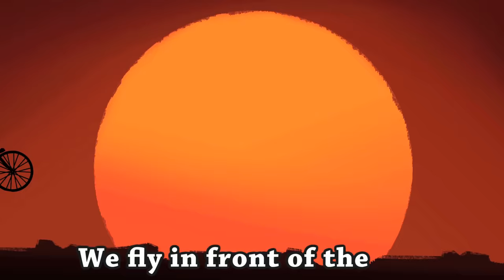DAFT PUNK "Get Lucky" Parody (Happy Wheels Song with Subtitles)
Steven's Notes: Toby Turner gives his characters the same voices every time he plays happy wheels.  It hasn't gotten old on this channel yet though, so he's gonna try to ride it into the ground here as well!

This animated music video spoof of Daft Punk "Get Lucky," is done in the world of Happy Wheels, a fun free flash game that will probably get you killed.

It follows the story of Irresponsible Dad and his son's repeated doom death, and has a cameo by some DaftPunk helmets and Irresponsible Mom. Click like and favorite if you liked watching the characters in this cartoon and cartoons in general get animated to death!

Animation by Talia Ellis & Stephanie Throssell
Additional Animation by Britta Souhrada
Colors by Ketzi Rivera

Original Tobuscus Character Designed by Gonzalo Villagomez (Gonzo doesn't have time to animate anymore - but check out his awesome content!)

LYRICS:
I always dreamt of BMX.  Ha!
Got no more time for dreaming.
My Ex-Wife resisted bringing our
9 year old son Timmy

(No dad, I don't - I don't wanna go. I really don't.
Shut up son)

We don't need a car (Dad - that's a cliff!)
I'll just hold, the space bar
(Um, Dad you're going too fast - argh!)
Respawn at the start,
Didn't get very far (We never do dad. Shut up son!)

I ride a bike with my son,
We always have so much fun  (no we don't)
Unless there's mines on the ground
(Dad, landmine!)
Then things are gonna get bloody
(oh no!)

Sometimes we do bottle runs, (Nooo!)
Sometimes we dodge harpoon guns (Aaah!)
Sometimes I get to launch Timmy (what? nooo!)
Sometimes I get to launch Timmy (nooo!)
For Tim's perspective, just press C (nooo!)
I think it's time to get bloody
I think it's time to get bloody (oh no!)

(Dad stop - I can't stop - give up Dad - I don't know how - it's just not fun anymore Dad.
Ah, so you admit it was fun once? - Gah!)

It's hard to keep on living (argh, oh God)
This course is unforgiving. (Gargh - oh no Dad!)
I doubt that will be healing (Dad, you should go to the hospital - I don't have insurance)
Son, keep the handles steady

(Dad, what are you doing?)
(Winning son, Charlie Sheen - oh God)

To give up on this course (I disagree - argh!)
I don't need my arms
That's what my son is for (No dad, slow down! - Wooooo!)

We're riding towards a big jump
We fly in front of the sun,
's about time we finally won.
Think we have earned a victory.

(Yesss we did it! - Yay - Oh yesss!
Wanna go again? - Nooo!
You know what I'm gonna do, I'm gonna put on my victory helmet.
You look like a robot!)

Robotic dance of victory
Robotic dance of vic-

I'm irresponsible mom
Thought I should be in this song
He rides a bike with our son
Don't wanna fight for custody

I'm kinda glad when he's gone
I got two kids of my own
And killing us would be wrong
Unless it happens out of frame (Aargh!)
Good one son!